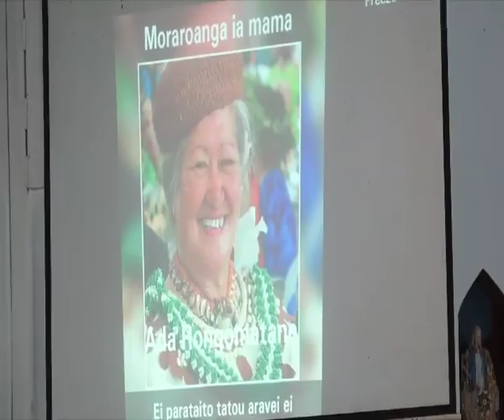CITV News Highlights - Ada Rongomatane returns to Atiu on Friday 12/1/18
Ada Rongomatane Ariki passed away at 10.16pm on Tueday 9/1/18 at the Rarotonga Hospital after suffering a stroke on Thursday 4/1/18. Here are some of the highlights of her return to Atiu on Friday 12/1/18. She was received at the airport then taken to Teenui for a short welcoming service, made a brief stop at the Island Administration before heading to the Catholic Church for the main service. After this, she was taken back to her palace on Teapiripiri Marae. This video only contains highlights of what happened during her homecoming.